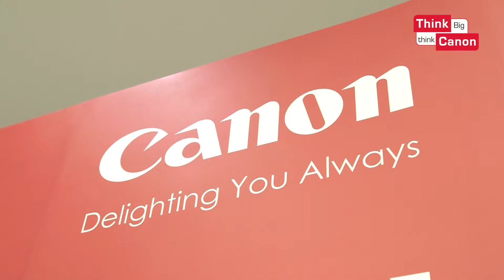Canon - Think Big Convention 2016 Part 2